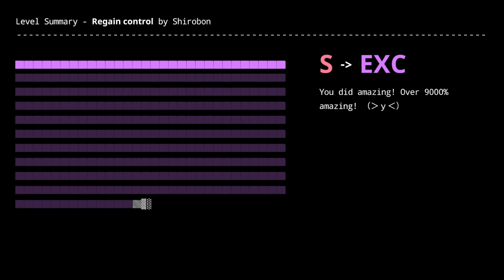Project Arrhythmia // Shirobon - Regain Control // Remake // Level by CaRlItOs // EXC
Upload Date (DD/MM/YY): 26/05/23
Project Arrhythmia // Shirobon - Regain Control // Remake by CaRlItOs @carlitos0340 // Original also by CaRlItOs @carlitos0340 // SS/EXC
Difficulty: Hard/Advanced
Difficulty IMO: Low Hard/Advanced
Controller: Yes
Controller buttons used: Left Joystick, X
Controller vibration: Off
Keyboard: No
3 Attempts!
Good remake!!